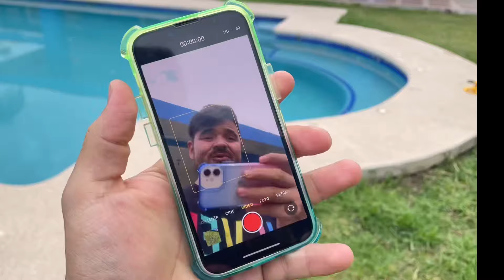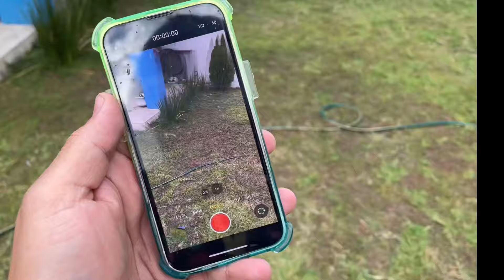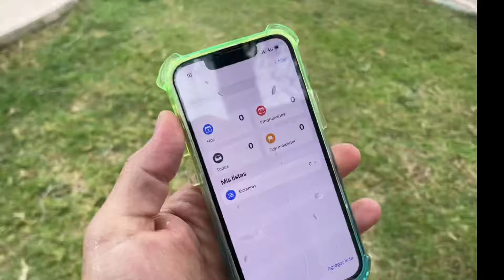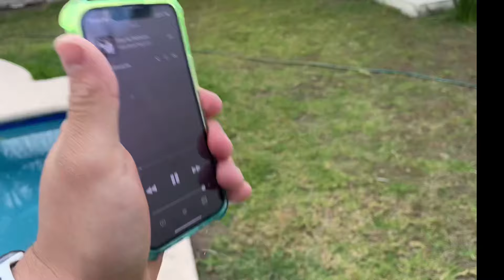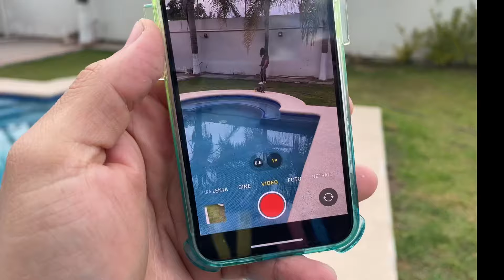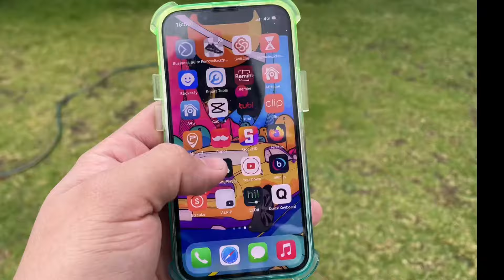iPhone 13 Mini BAJO el AGUA ¿RESISTE?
XD